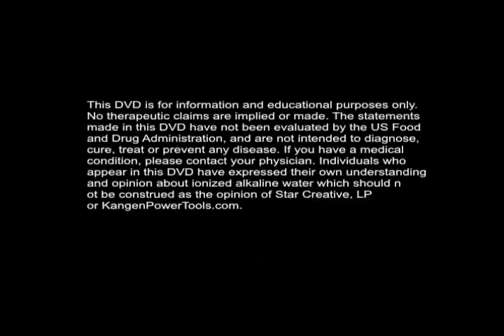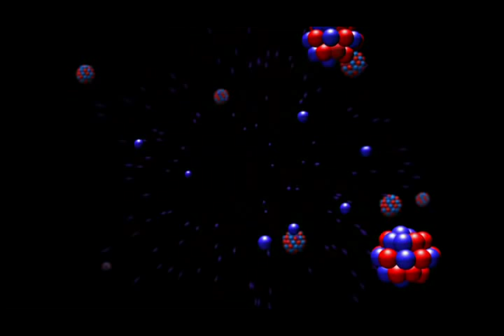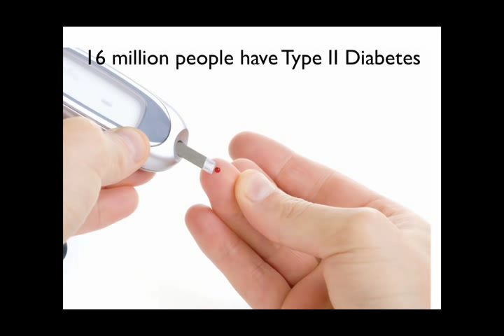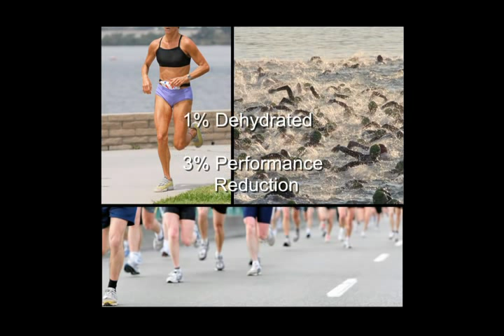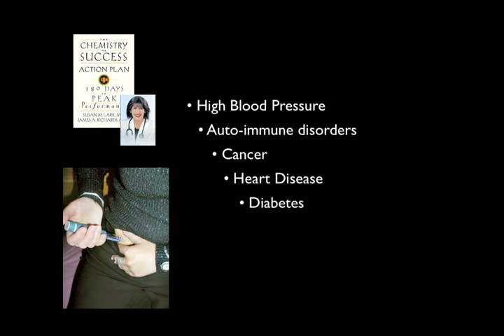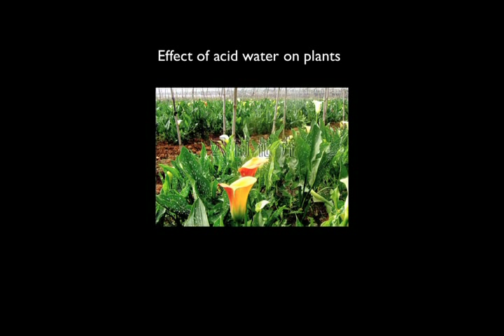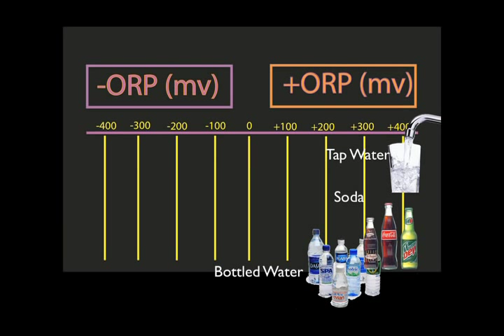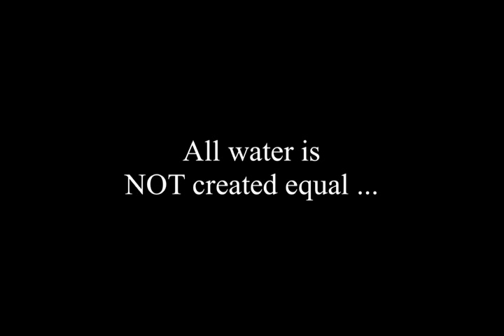Simple change can improve your life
Not all water ionizers are created equal. Only one brand in Japan is considered capable of producing *medical-grade* restructured water. It has been trademarked—Kangen Water®—and is made exclusively by Enagic's® continuous flow ionized water generators.
Follow these steps to find out how this one simple change can improve your life